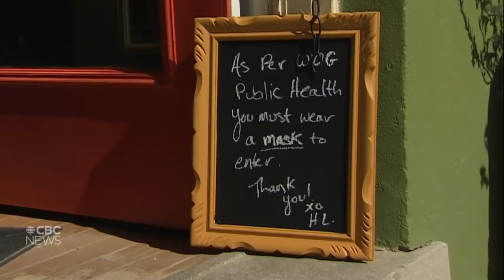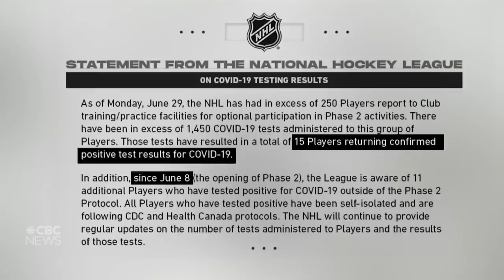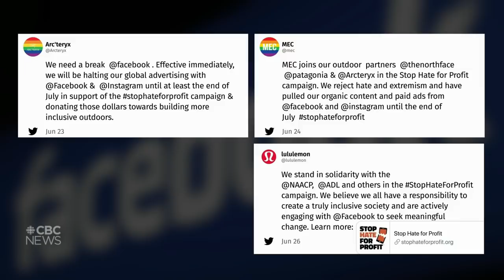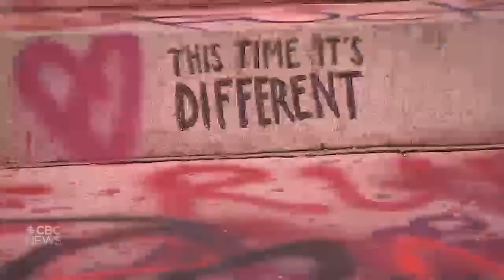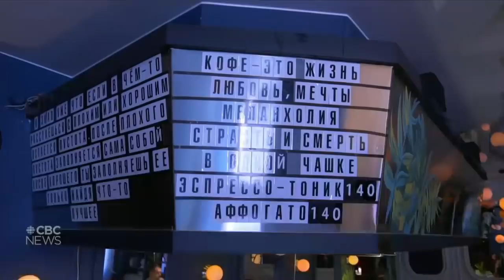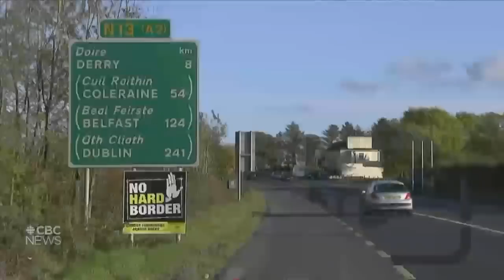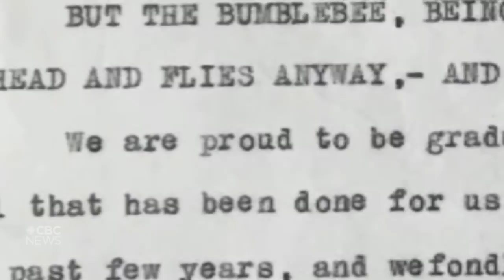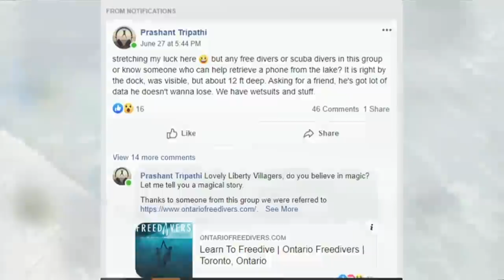The National for Monday, June 29 — Outbreak among farm workers; Debating mandatory masks